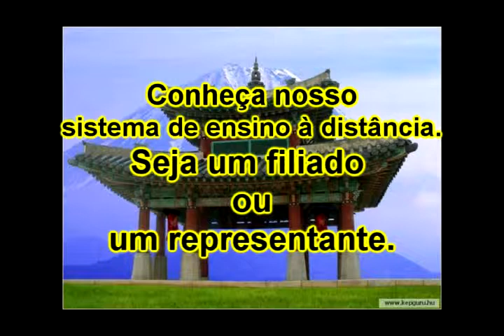Ninjutsu - Krav Maga - Goiânia - training day 28